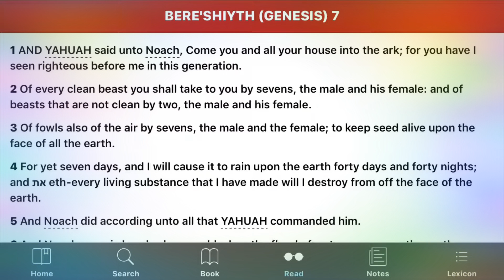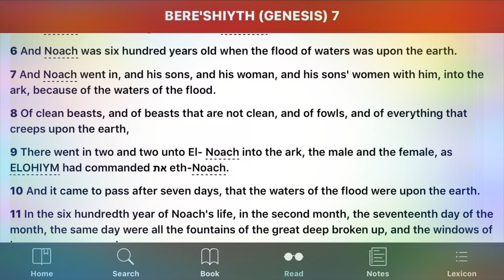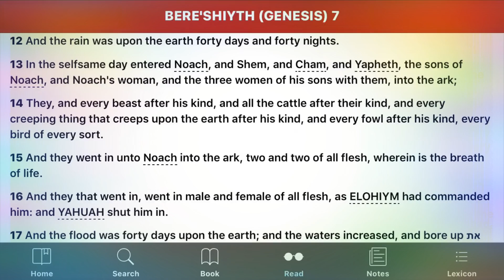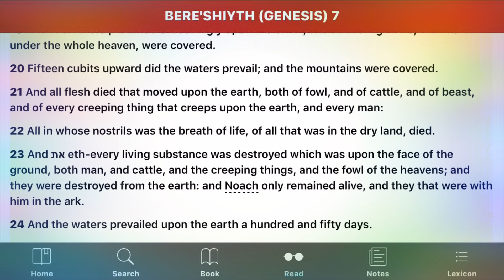Bere’shyth (Genesis) 07